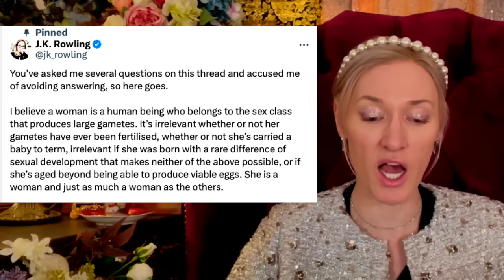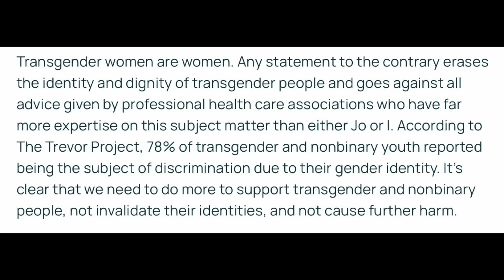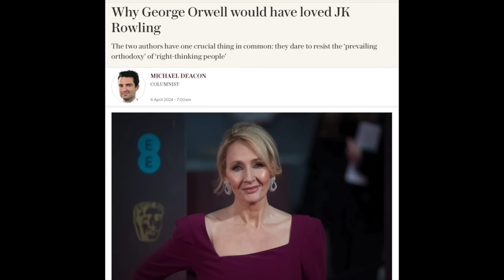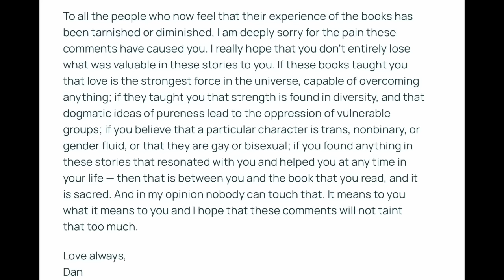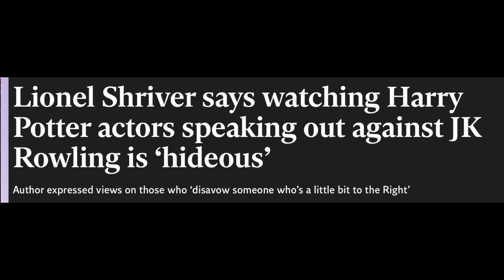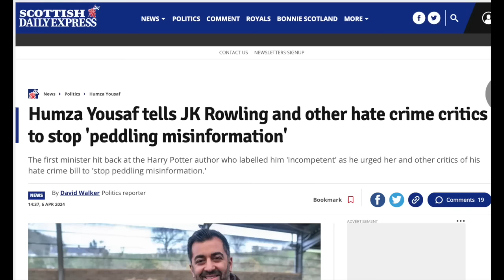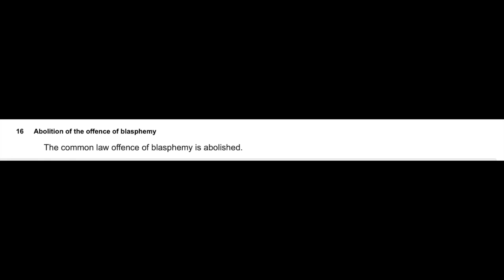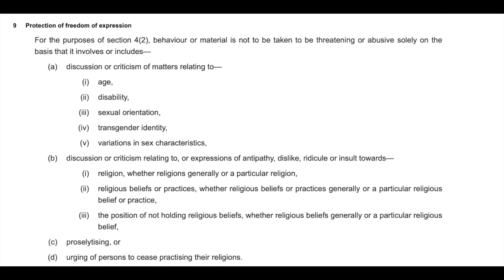Daniel Radcliffe is a Disgrace and JK Rowling is right about Women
💠 Time Stamps :
00:00 JK Rowling Tweet
05:19 Show Overture
09:10 Rowling & Daniel Radcliffe
24:44 Rowling & Humza Yousaf
32:26 Canada Immigration
36:24 Religion & Imagination

00:00